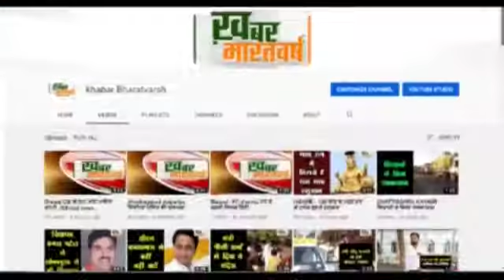इंदौर :- फर्राटेदार इंग्लिश बोलने लगी सब्जी वाली और किया अधिकारियो का विरोध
इंदौर

 प्रशासन ने सब्जी ठेले वालों को एक जगह इकट्ठा होने से किया मना

              ठेला हटाने पहुंचे अधिकारी तो फर्राटेदार इंग्लिश बोलने लगी सब्जी वाली

महिला का नाम रईसा अंसारी है उसने पीएचडी कर रखी है
                   महिला ने जबरदस्त तरीके से इसका विरोध किया